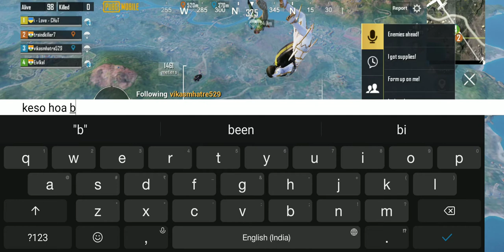Redmi note 6pro fully leg Phoen (2 years old phone)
All low device player's 😭😫😔😪